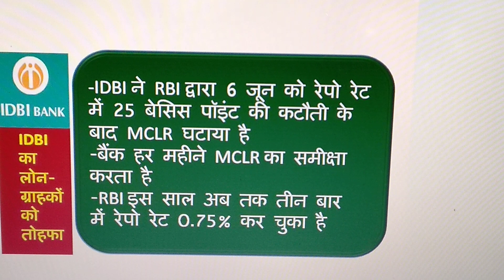IDBI का लोन सस्ता हुआ, EMI का बोझ भी घटेगा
जो लोग IDBI से लोन लेने जा रहे हैं या फिर जिन्होंने लोन लिया हुआ है,
उनके लिए अच्छी खबर है।